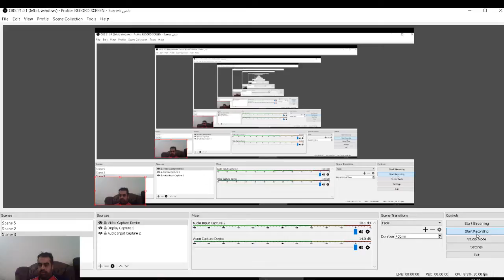tekla bimsight markup